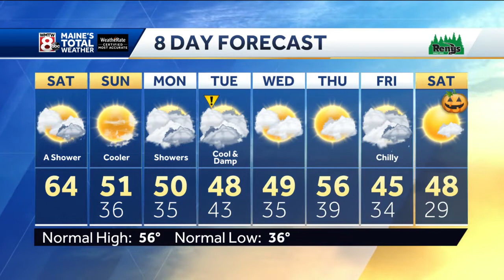Mild with a few showers Saturday ahead of a big cool down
How’s the weather looking for your Saturday? Get the latest Maine’s Total Weather video forecast from Meteorologist Jacqueline Thomas.